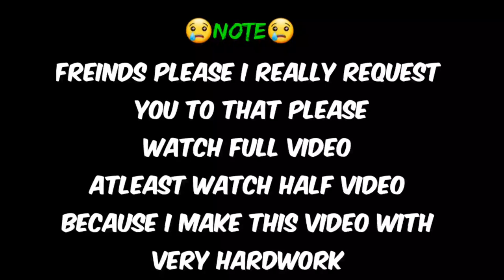(EPISODE 3) 🔥STEALING BRAR TV CAR FROM SAN ANDREAS🔥 | HONIK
HLO FREINDS HERE IS OUR 3RD EPISODE IN WHICH WE STEAL BRAR TV OFFICIAL CAR BUGATTI VEYRON SO PLEASE SUPPORT AND WATCH FULL VIDEO BECAUSE WE MAKE IT WITH VERY HARDWORK SO PLEASE WATCH FULL VIDEO

❄YOU CAN FOLLOW FOR LATEST UPDATES

🙏PLEASE SUPPORT ME IN MY EPISODES AND
GTAV MODPACK IS COMING SOON 🔥